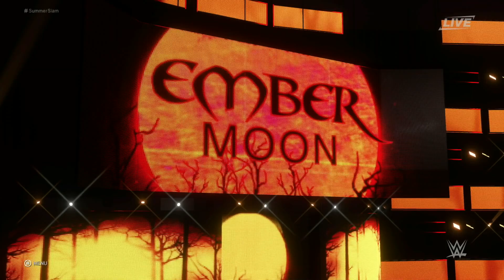Preview de WWE 2K20 - Becky Lynch & Alexa Bliss vs Ember Moon & Toni Storm (Version Live)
Le 11 octobre, je me suis rendu à Londres pour tester WWE 2K20 et interviewer des superstars. Merci à 2K France et Minuit Douze pour l'invitation et l'organisation du voyage.

Voici mon tout premier match, un match tornado avec Becky Lynch et Alexa Bliss contre Ember Moon et Toni Storm.

Ceci est la version live, avec mes réactions en direct. Comme il y avait beaucoup de bruit autour de moi, j'ai également produit une version plus propre, une version studio